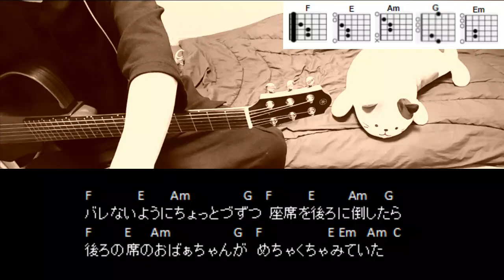Yukopi「座席リセット」ギターコード【初音ミクガイドボーカル付き】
Yukopi「座席リセット」ギターコードです。